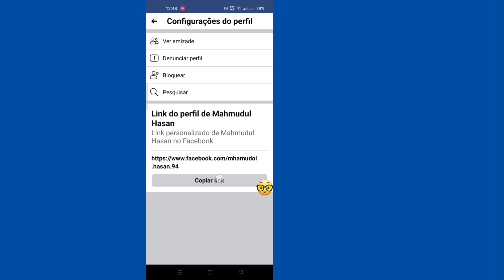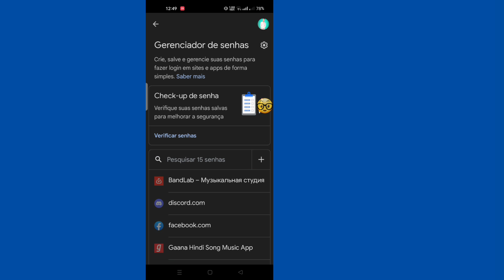Como recuperar a senha do Facebook sem e-mail e número de telefone | Recuperar conta do Facebook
Você quer saber como recuperar a senha do Facebook sem e-mail e número de telefone?  (iPhone e Android)!  Você está no lugar certo!  Assista a este vídeo para saber como recuperar a senha do Facebook sem e-mail e número de telefone.  (iPhone e Android).

Se você tiver algum pedido de tutorial, deixe-me saber nos comentários!  Faço para você em 1 dia.